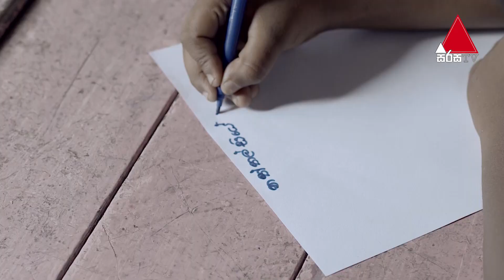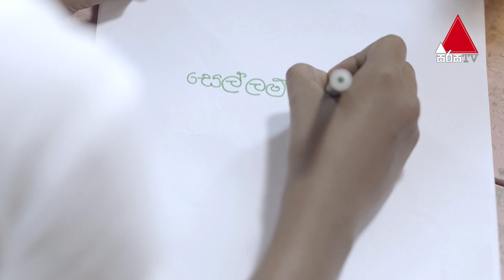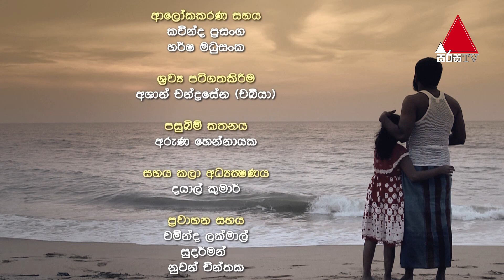Piyaneni (පියාණෙනි) | නත්තල් ටෙලි නාට්‍යය | Sirasa TV